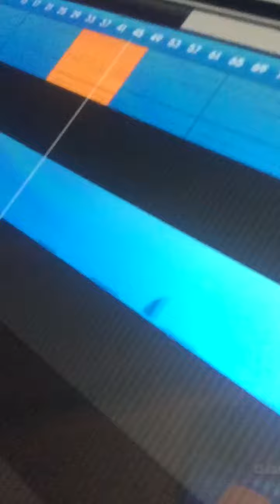at this point..... 16